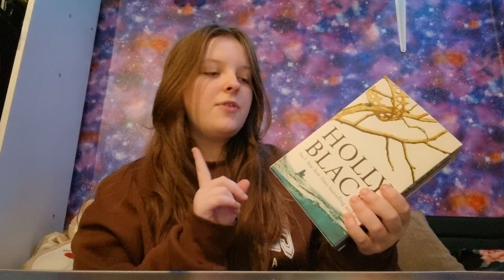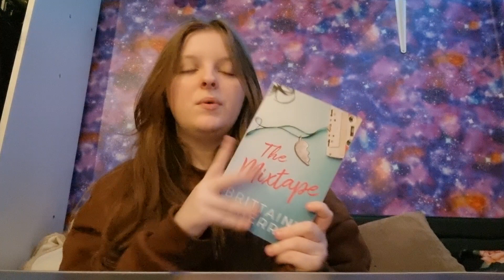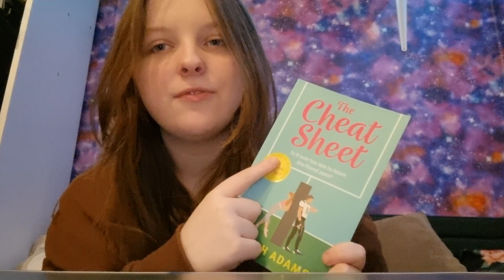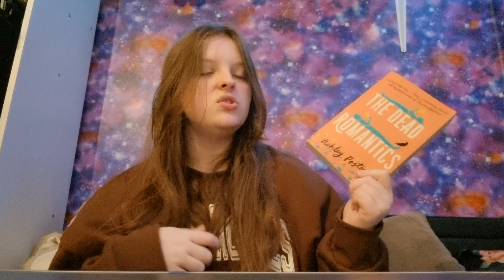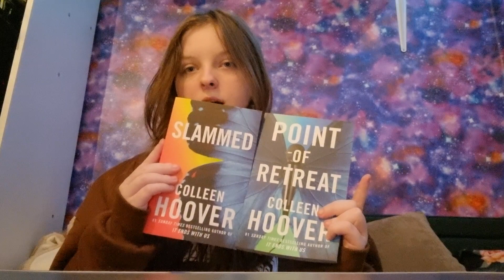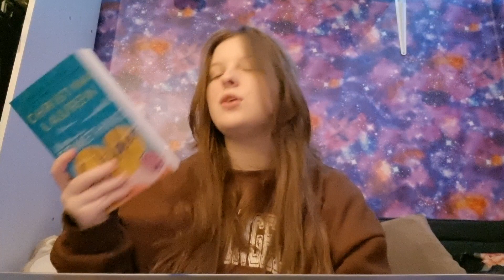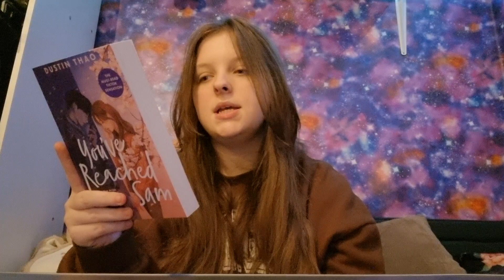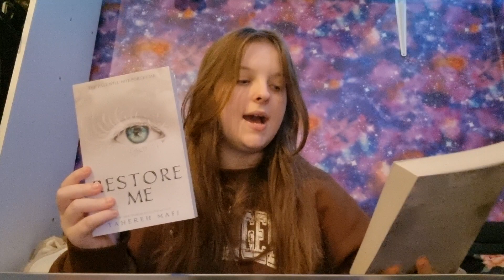HUGE book haul because i make bad decisions but i have no regrets 📖✨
xoxo,
Dreamcatcher